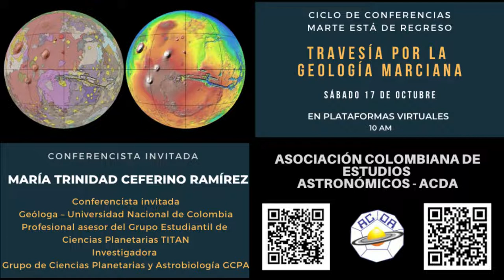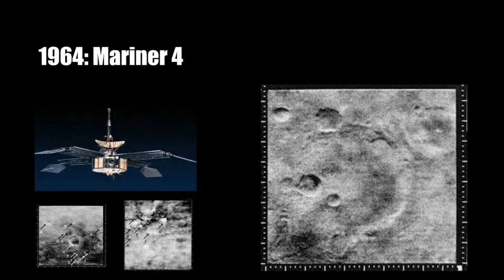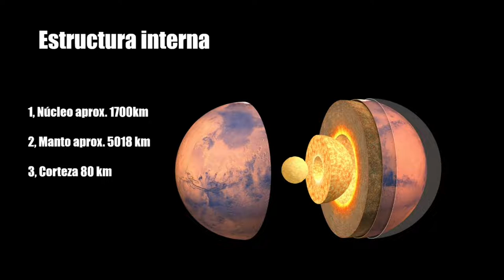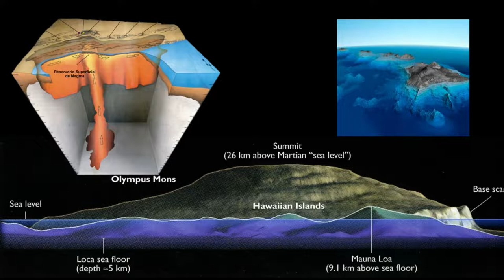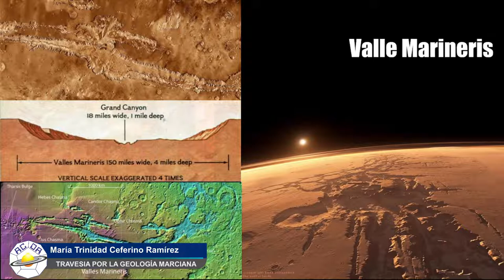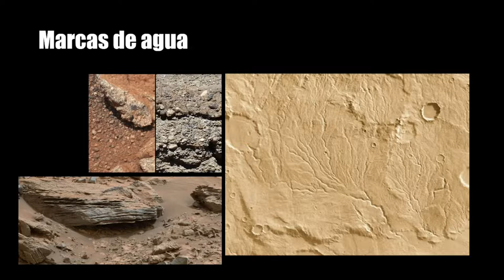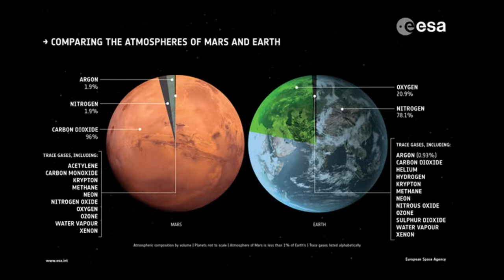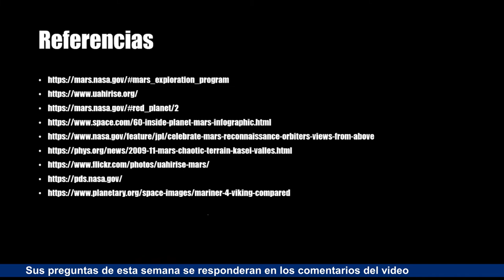TRAVESÍA POR LA GEOLOGÍA MARCIANA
El planeta Marte ha tenido una variada actividad geológica desde su formación hace
4.600 millones de años hasta la actualidad. Desde procesos volcánicos hasta procesos
glaciares, la riqueza geológica de este cuerpo rocoso le ofrece a los científicos planetarios
un amplio panorama para la comprensión de su evolución en el tiempo y el espacio.
MARÍA TRINIDAD CEFERINO RAMÍREZ
Conferencista invitada
Geóloga – Universidad Nacional de Colombia
Profesional asesor del Grupo Estudiantil de Ciencias Planetarias TITAN
Investigadora Grupo de Ciencias Planetarias y Astrobiología GCPA